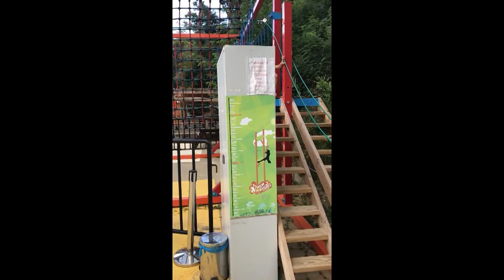MACERA PARKINA GİTTİK | TIRMANDIK KAYDIK | EĞLENCELİ ÇOCUK VİDEOSU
BİZ MACERA PARKINA GİTTİK ORADA GEÇİRDİĞİMİZ EĞLENCELİ DAKİKALARI BU VİDEODA İZLEYEBİLİRSİNİZ. KOMİK NEŞELİ EĞLENCELİ ÇOCUK VİDEOSU. HEPİNİZE İYİ SEYİRLER.

Merhaba
Biz iki kız kardeş Melike ile Hümaşah
Video çekmeyi, eğlenmeyi ve bunları sizinle paylaşmayı çok seviyoruz.
Umarım izlerken sizde keyif alırsınız.
Videolarımızı beğenmeniz bizi çok mutlu eder.
Düşüncelerinizi bizimle paylaşmayı unutmayın.
Yorumlarınızı bekliyorum. Kendinize çok iyi bakın.

Hello
We have two sisters Melike and Hümasah
We love to shoot videos, have fun and share them with you.
I hope you enjoy it while watching.
We would be very happy to enjoy our videos.
I expect your comments. Take good care of yourself.

Hola
Tenemos dos hermanas, Melike y Hümasah
Nos encanta grabar videos, divertirnos y compartirlos contigo.
Espero que lo disfrutes mientras miras.
Estaríamos muy felices de disfrutar nuestros videos.
Espero tus comentarios Cuídate bien.

GRACIAS POR SU RELOJ

привет
У нас есть две сестры Мелик и Хюмаша
Мы любим снимать видео, веселиться и делиться ими с вами.
Надеюсь, вам понравится во время просмотра.
Мы будем очень рады наслаждаться нашими видео.
Не забывайте делиться своими мыслями с нами.
Я ожидаю ваших комментариев. Позаботьтесь о себе.